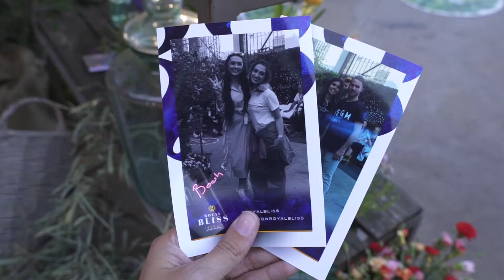Johannes - Social Mirror @ Milan Design Week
Johannes' Social Mirror, a multi-touch mirror with tons of effects, that brings "selfie" experience to a whole new level. Customize your photos with frames, backgrounds, emoji, sign your pic with your finger and insert your e-mail to receive it. Print from 1 to 5 copies to bring special memories with you!